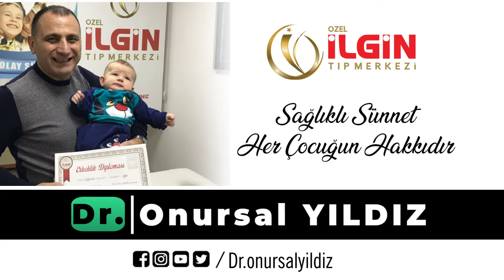HAYDAR EYMEN BAŞTUĞ - Sünnet Videosu